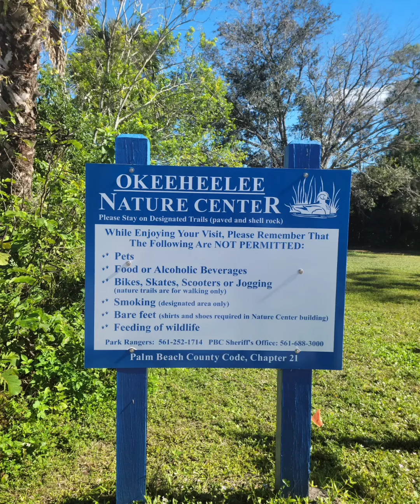okeeheelee nature center west palm beach florida